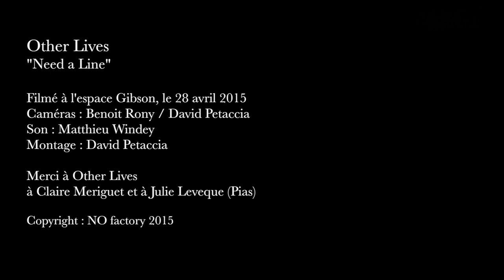Other Lives : Need a Line (acoustic version HD)